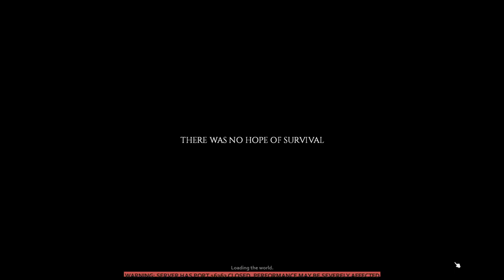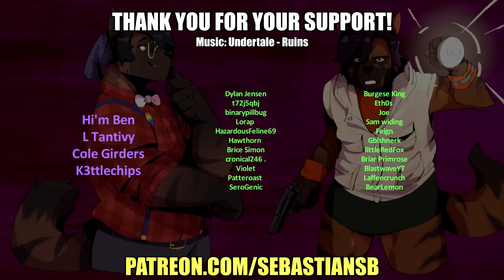Let's Play Project Zomboid Part 1 - Hardcore Zombie Survival Simulator (Furry Modded)